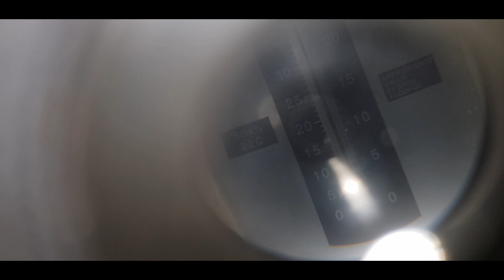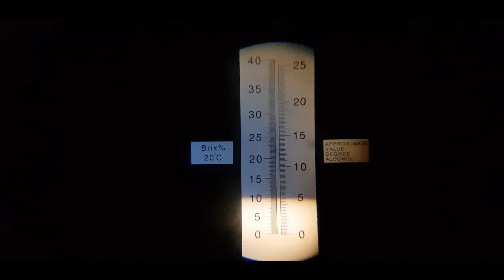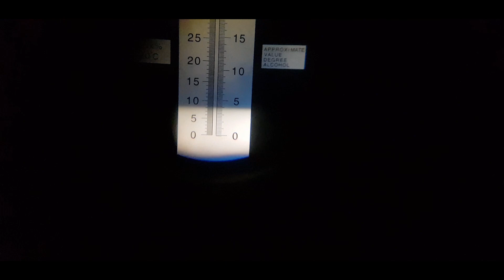🍉Przymusowy zbiór arbuzów "Lemon Drop" 12.VIII.2023r